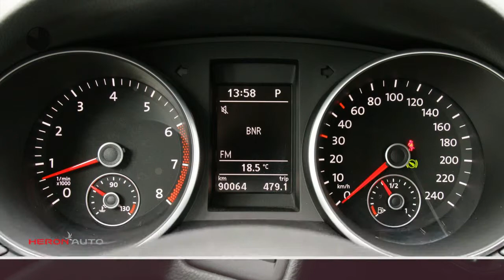Volkswagen Golf 1.4 TSI 5drs. | DSG | Highline | Clima | Cruise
Energielabel: B

Merk: Volkswagen
Model: Golf
Type: 1.4 TSI 5drs. | DSG | Highline | Clima | Cruise |
Bouwjaar: 2011
Vermogen: 122 kW
Cilinderinhoud: 1.390 cc
Aantal cilinders: 4
Brandstof: benzine
Transmissie: automatisch
Gewicht (leeg): 1.216 kg
Max trekgewicht: 1.300 kg
Carrosserievorm: hatchback (5 drs)
Kleur: grijs

Accessoires:
* Achterbank neerklapbaar (ongelijke delen)
* Afdekscherm bagageruimte
* Airconditioning
* Boordcomputer
* Centrale deurvergrendeling afstandbediend
* Climate control
* Cruise Control
* Elektrisch bedienbare ramen voor en achter
* Hoofdsteunen achter
* In hoogte verstelbaar stuur
* Lederen stuurwiel
* Lichtmetalen velgen (16)
* Middenarmsteun voor
* Mistlampen voor
* Parkeersensoren
* Stuurbekrachtiging
* Tiptronic
* Toerenteller
* Energielabel B
Omschrijving:
Transmissie: 7 versnellingen, Automaat
Modeljaar: 2010
Wielbasis: 258 cm
APK: Nieuwe APK bij aflevering

Aanbieder: